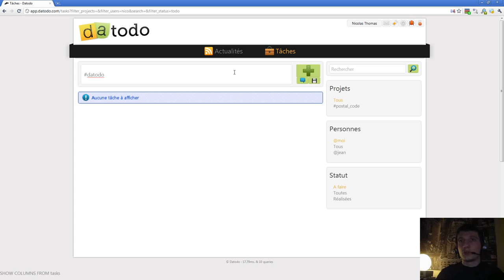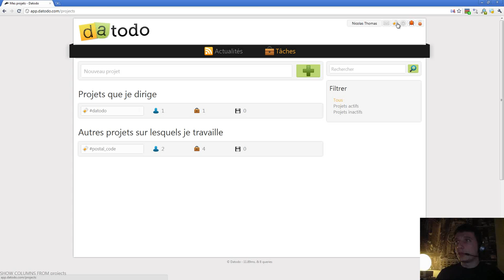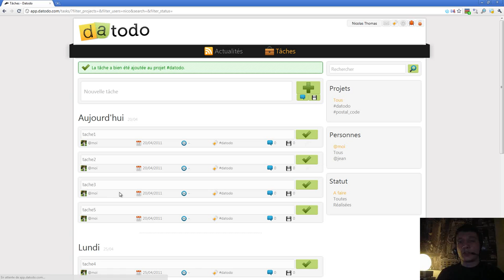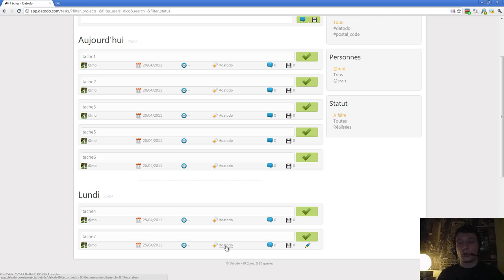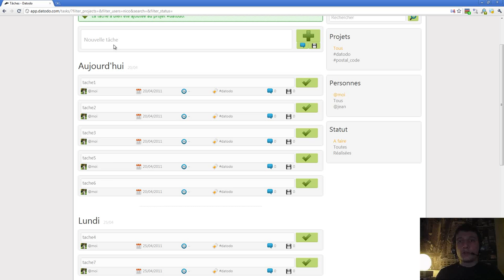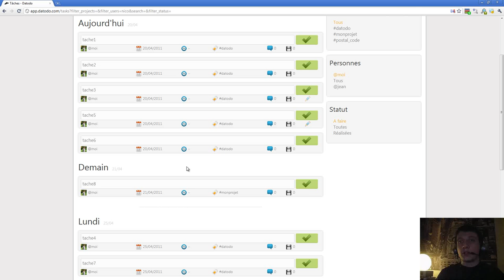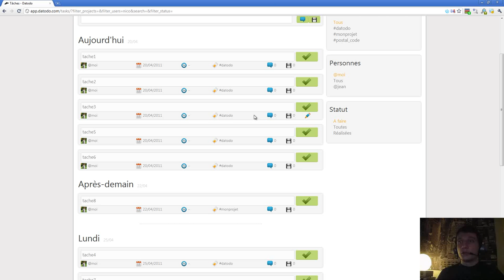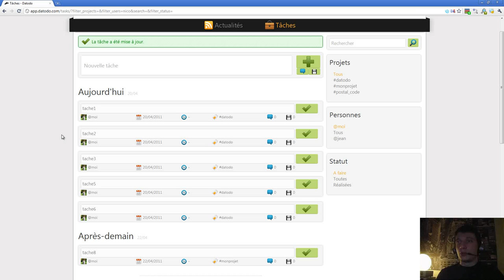Episode n°109 - Assignation automatique des échéances des tâches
Dans cette vidéo, je vous montre comment datodo va déterminer à quelle date fixer l'échéance d'une tâche (si on n'a pas clairement indiqué de date dans son énoncé).